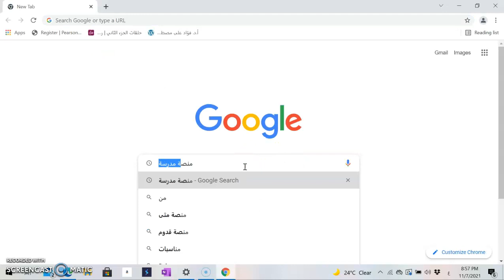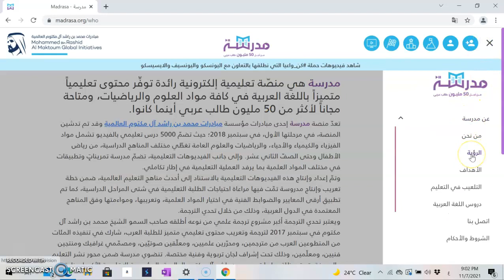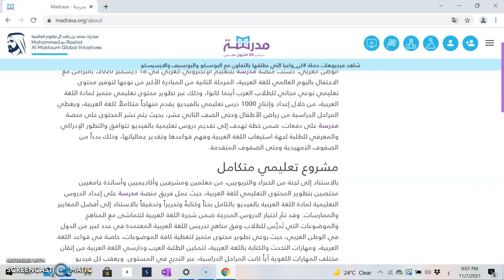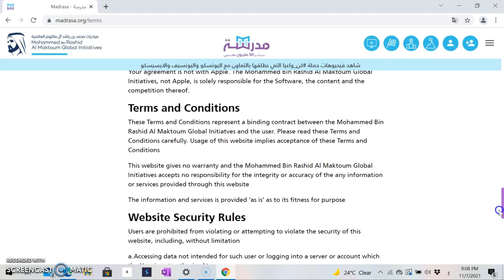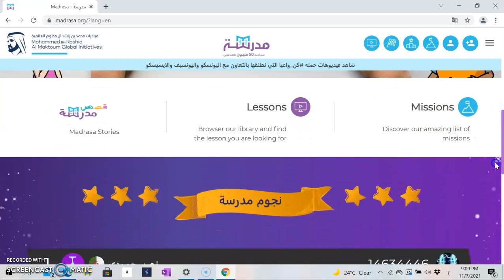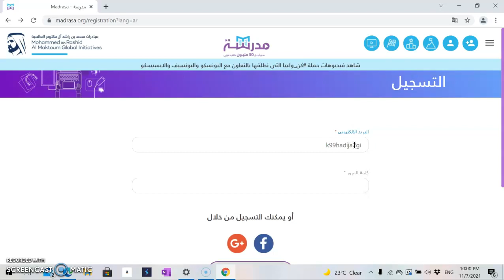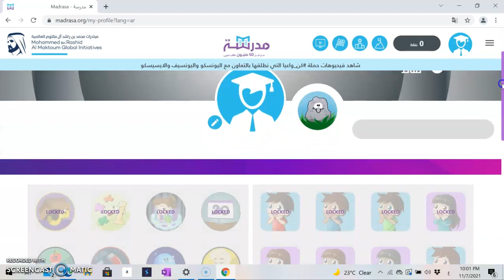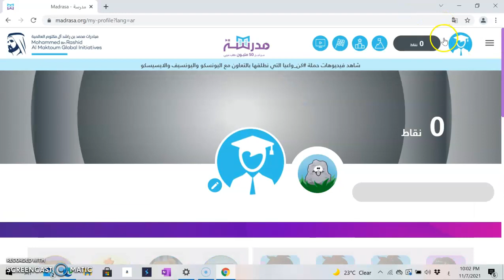موقع مدرسة - 31.01